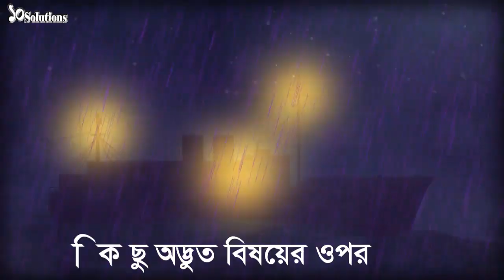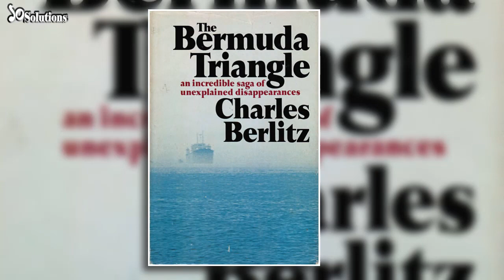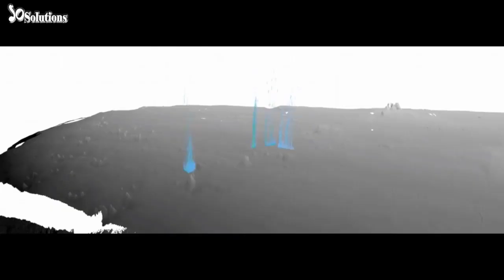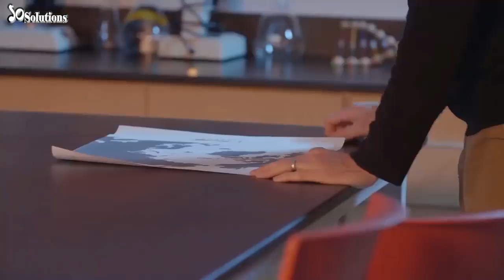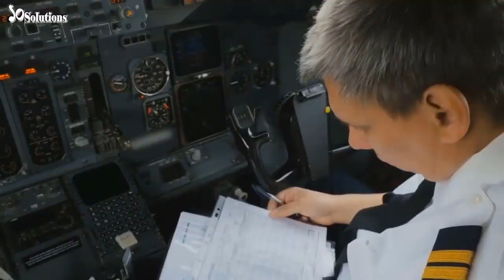বার্মুডা ট্রাঙ্গেলে কি থাকে? বার্মুডা ট্রাঙ্গেলের অজানা আসল রহস্য! | Barmuda Triangle | ১০ Solutions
বার্মুডা ট্রাঙ্গেল আজীবন এক রহস্যের নাম। কি আছে ঐ ট্রায়াঙ্গলে যে এত জাহাজ, বিমান আর হাজার মানুষ যারা ওখানে হারিয়ে গিয়ে আর ফিরে আসেনি? আজকের এই ভিডিও থেকে আমরা জানবো সে রহস্যের কথা। ১০ Solutions এর আজকের এই এপিসোডে আমরা জানবো বার্মুডা ট্রাঙ্গেলের আসল রহস্য।

*Footage Credit: I used most footage that I've collected from the Internet.